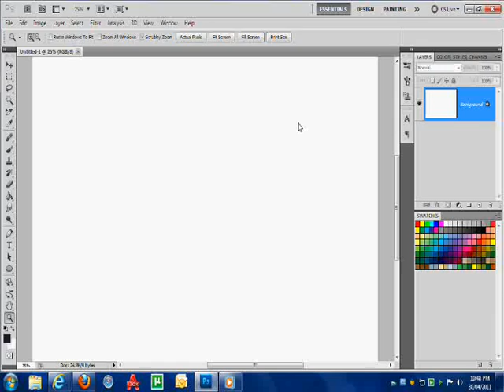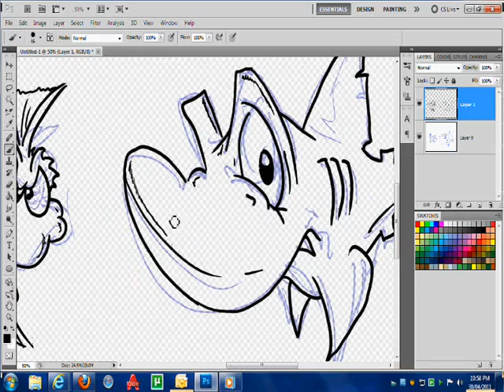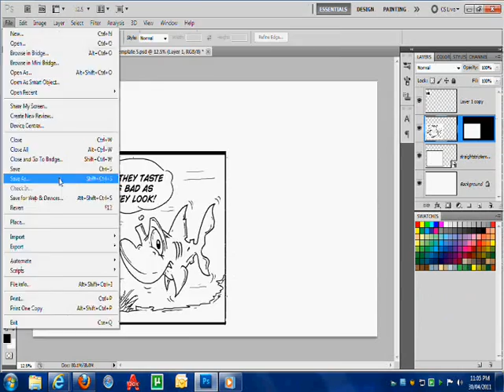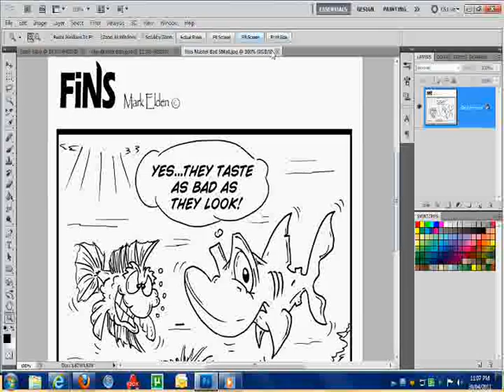Fins Comic - Making Bad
Behind the Scences